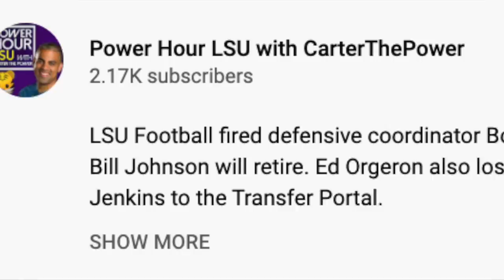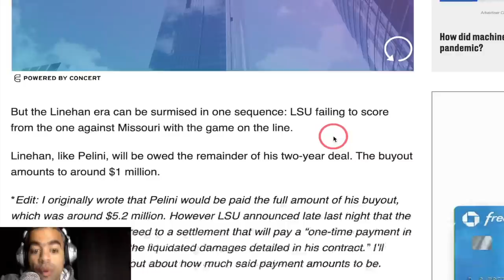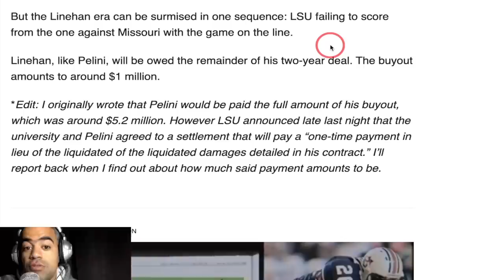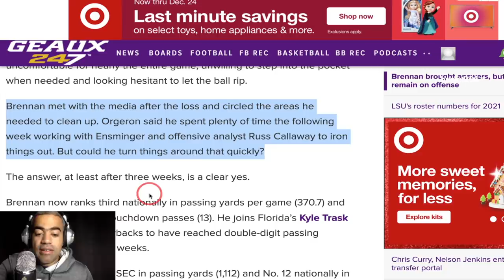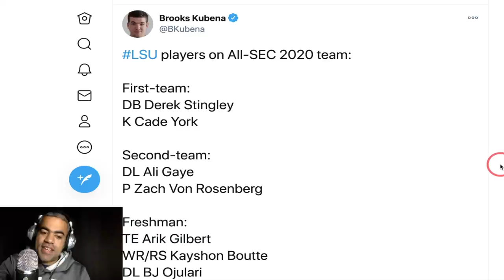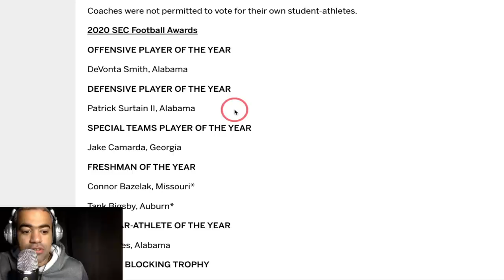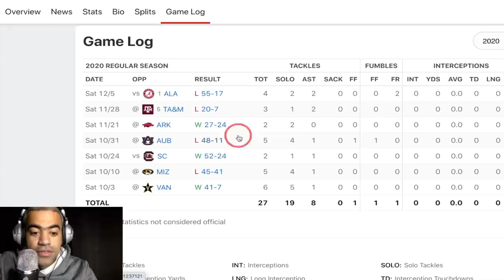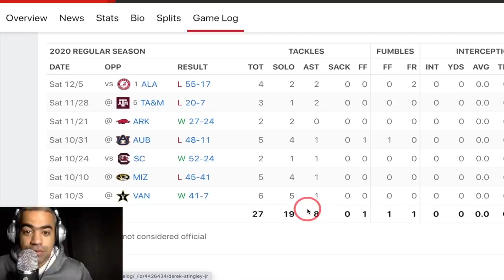LSU Football News: Scott Linehan FIRED + Steve Ensminger's next move* + All-SEC is a JOKE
LSU Football decided to part ways with Scott Linehan, one season after he replaced Joe Brady as passing game coordinator. Will Russ Callaway move up the ladder?

EDIT: Steve Ensminger to be re-assigned on the LSU coaching staff (per The Advocate's Brooks Kubena).

LSU cornerback Derek Stingley Jr. and kicker Cade York were named first-team All-SEC. Should Eli Ricks have received that honor? Arik Gilbert, Ali Gaye, Zach Von Rosenberg, BJ Ojulari also received recognition.